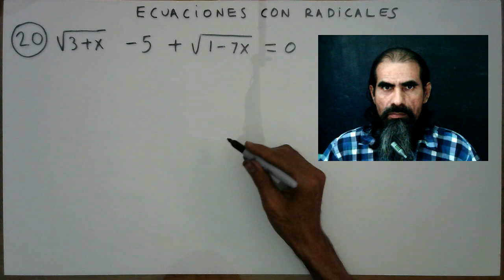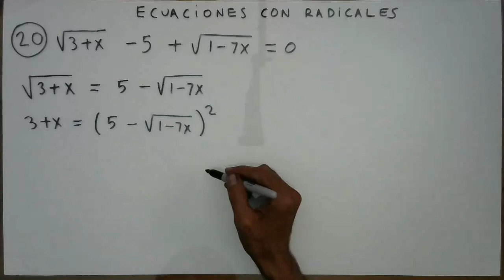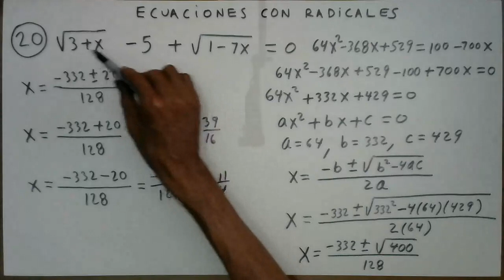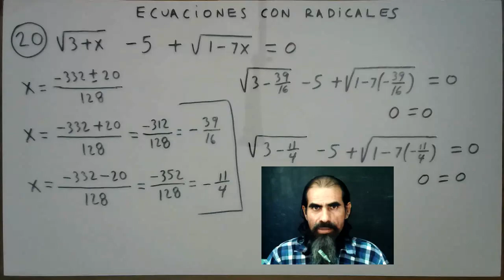ecuaciones con radicales ejemplo 20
Resolvemos la ecuación con radicales:  sqrt(3 + x) - 5 + sqrt(1 - 7x) = 0